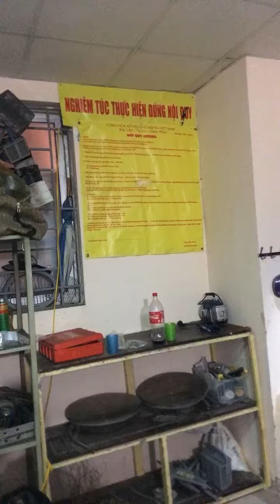Khai trương cơ sở 99 TT kiên điện lạnh - Chuyên sửa chữa dạy nghề điện lạnh thực tế trên máy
Hỗ trợ anh e mở cửa hàng sửa chữa các tỉnh 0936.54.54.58 - Kiên điện lạnh nơi Khởi nghiệp của bạn